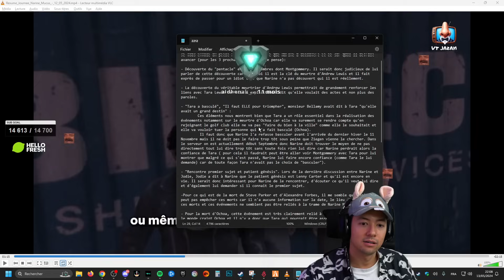TRANSFORMATION EN DARK MUCUS ! ► NARINE MUCUS GRANDLINE #72